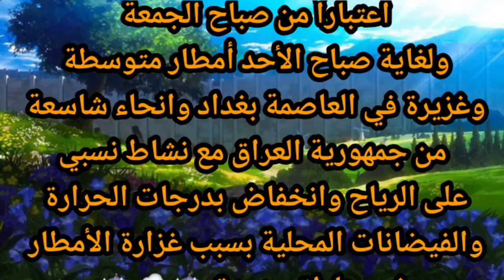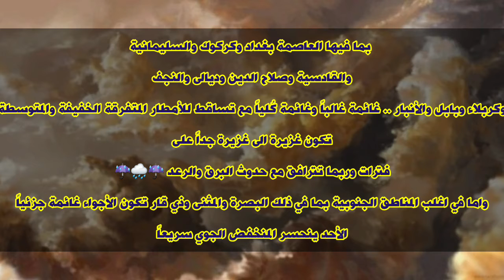امطار غزيرة في بغداد والمحافظات الايام القادمة تعرف على حالة الطقس لمدة ثلاث ايام